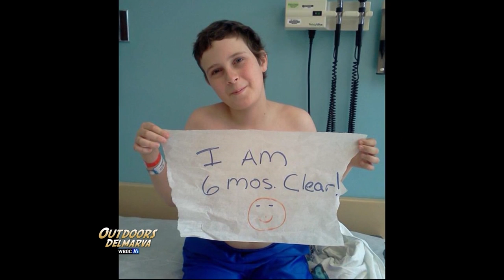Aiming for a Cure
If you need a 3D archery fix then now is the time to catch up with the ESAA for one of their weekly competitions, but this one is about more than just the high score.